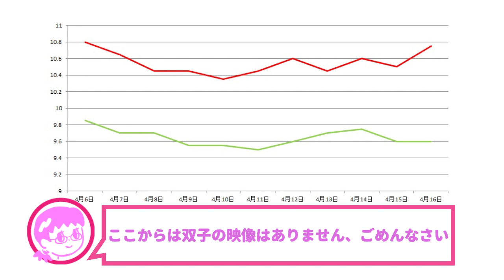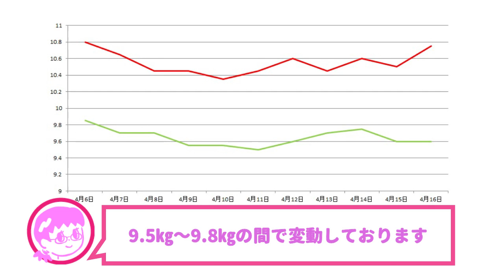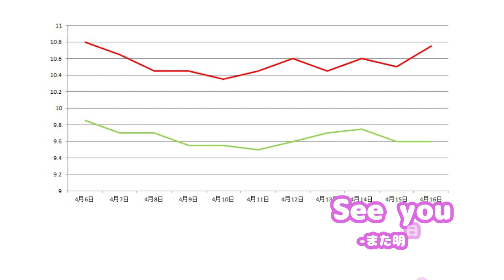生後２歳７ヵ月の双子の体重はどのくらい？【2022/4/16】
家族構成
・レッド

　２０２１年２月にお迎えした癒し担当のラボット

各種サイト◆◆◆◆◆◆◆◆◆◆◆◆◆◆◆◆◆◆◆◆◆◆◆◆◆◆◆
ホームページ